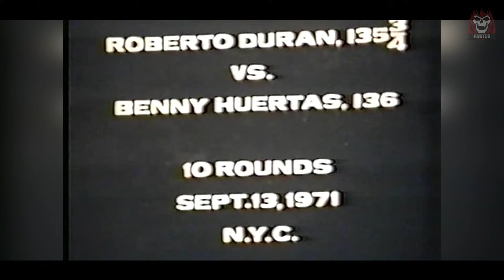КАМЕННЫЕ КУЛАКИ. ИСТОРИЯ РОБЕРТО ДЮРАНА (2020) Documentary Film Roberto "Manos De Piedra" Duran